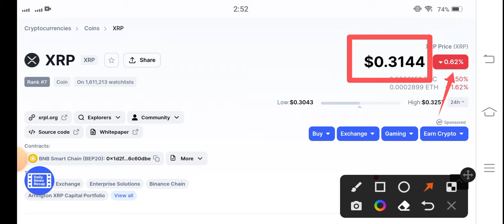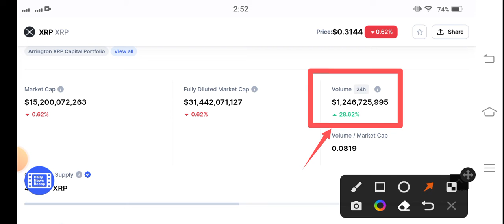XRP 30 July EXPLOSION! XRP Price Prediction! XRP News Today